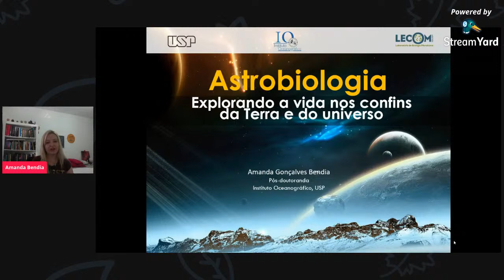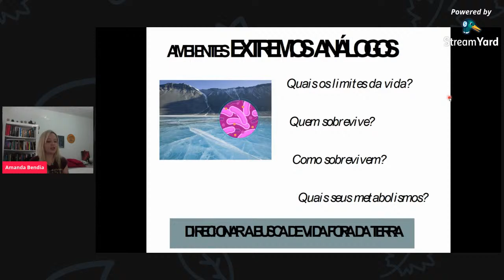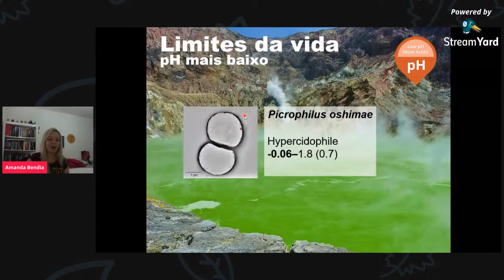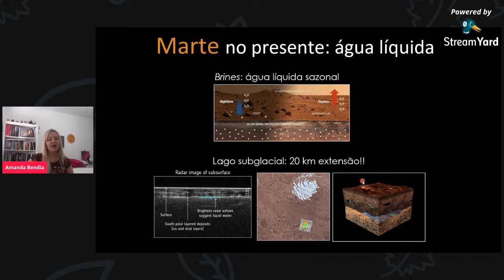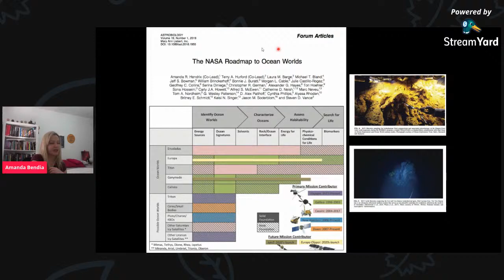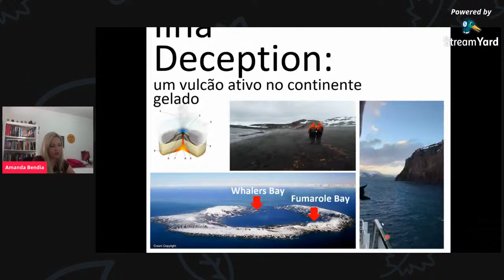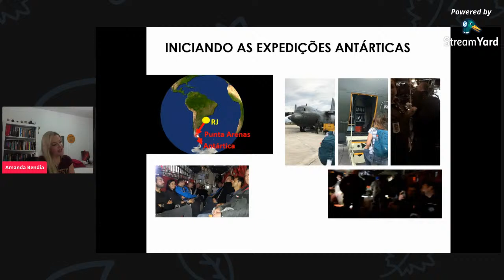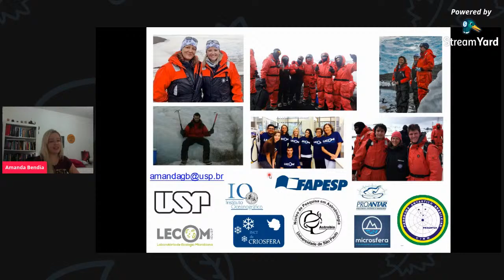Conhecendo a Astrobiologia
Sejam bem-vind@s ao Web Seminários Interdisciplinares

Conferência 39 - Conhecendo a Astrobiologia

Dra. Amanda Gonçalves Bendia

Data: 11.ago.2020
14:00 (Horário de Cuiabá-MT)
15:00 (Horário de Brasília)

Mediação:
Prof. Me. Victor Hugo de Oliveira Henrique (UNEMAT)
Mestranda Larissa Goebel (UNEMAT)
Prof. Mestrando Kaique Alves (CEAF e UNEMAT)

➡️ Sobre a conferencista:

Graduada em Ciências Biológicas pela Universidade do Vale do Itajaí, Mestre em Biofísica (Programa de Biologia Molecular e Estrutural) pela Universidade Federal do Rio de Janeiro e Doutora em Microbiologia pela Universidade de São Paulo. Atualmente é Pós-Doutoranda no Instituto Oceanográfico da USP. Atua nas áreas de ecologia microbiana, microbiologia de ambientes extremos, microbiologia antártica, microbiologia marinha, genética molecular de micro-organismos, bioinformática e astrobiologia. É membro do conselho da APECS-Brasil (Comitê Nacional da Associação de Pesquisadores Polares em Início de Carreira) na coordenação de Educação e Divulgação Científica. É membro efetivo da Sociedade Brasileira de Astrobiologia e membro da Sociedade Brasileira de Microbiologia. É editora no blog "Bate-papo com Netuno", que busca disseminar as ciências do mar para o público leigo. Participou de quatro expedições científicas para a Antártica pelo Programa Antártico Brasileiro, na Estação Antártica Brasileira Comandante Ferraz e à bordo do Navio Polar Almirante Maximiano. Participa de projetos e atividades de divulgação científica, como "Meninas com Ciência/Mergulho na Ciência (IO-USP)", "Clubes de Ciência Brasil (UFMG/UFRJ)", "Semana Polar Internacional (APECS-Brasil)" e diversas outras iniciativas que buscam divulgar a ciência em eventos, escolas e nas ruas.

➡️ Organizadores e Coordenadores do evento
Larissa Gabriela Araujo Goebel (@lari.gag)
Victor Hugo de Oliveira Henrique (@victor31oh)